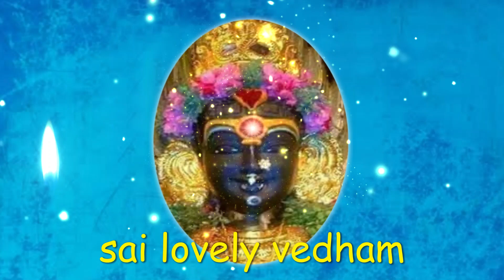நிச்சயம் கிடைக்கும் | saibaba | shirdi saibaba advice in tamil | sai motivation